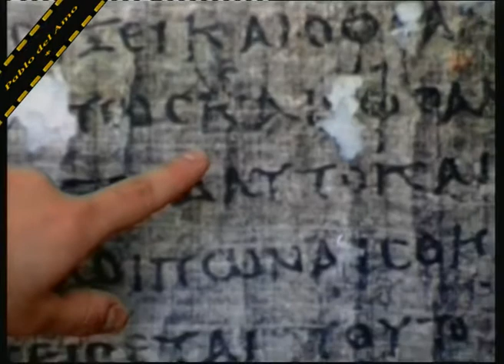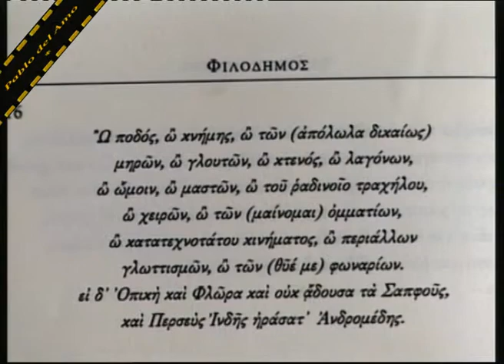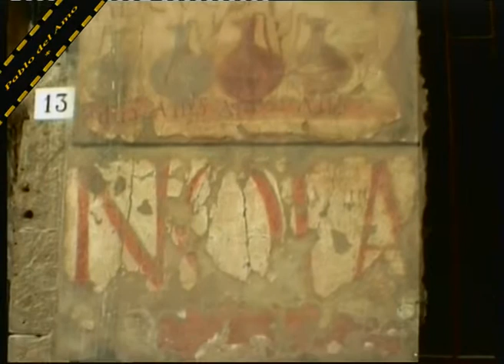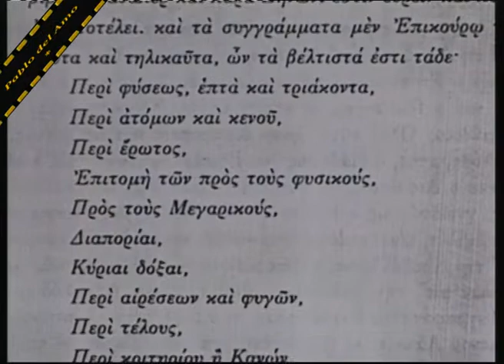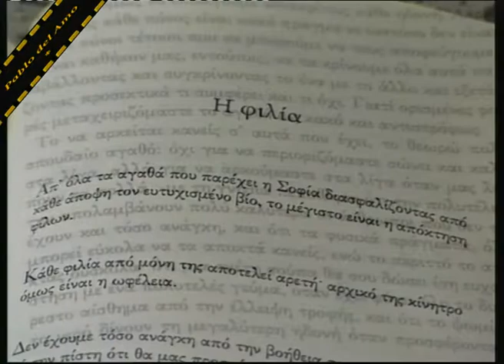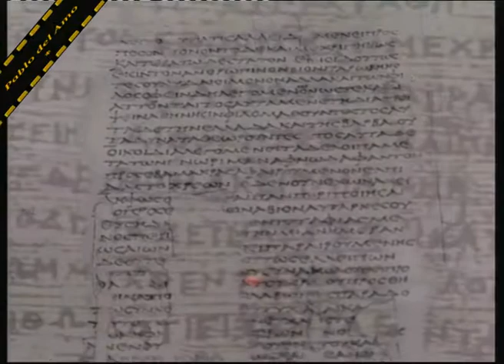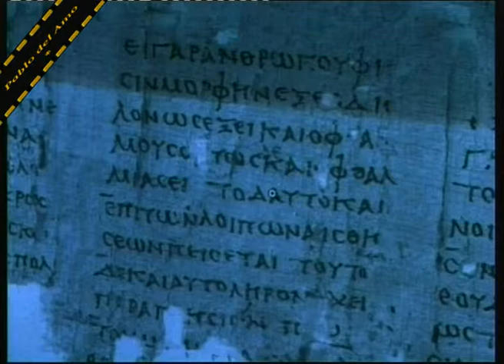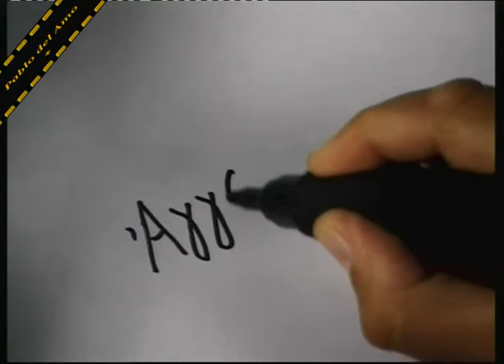Το πιο σημαντικό πράγμα στη ζωή σου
Αν θέλεις να κάνεις κάποιον πλούσιο, μην του προσθέτεις χρήματα, να του αφαιρείς επιθυμίες.
Επίκουρος ( 341-270 π.Χ. , Αρχαίος φιλόσοφος)
Τον μόνο που κυνήγησε ανελέητα ο χριστιανισμός, επειδή ξόρκιζε τον φόβο και την ελπίδα. Τον έθαψε κι έβαλε τον Πλάτωνα φρουρό.  Πάραυτα όμως... αναστήθηκε!